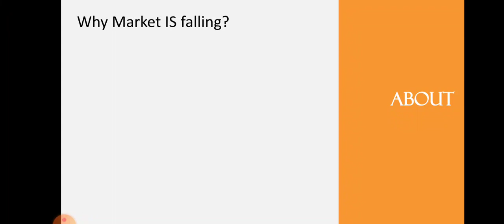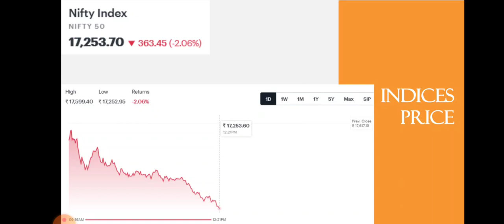Why Market was down today? • Reason behind market fall • Dailystock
Why Market is Falling? • Reason behind market fall • Dailystock

Source: Tickertape.com
Moneycontrol.com